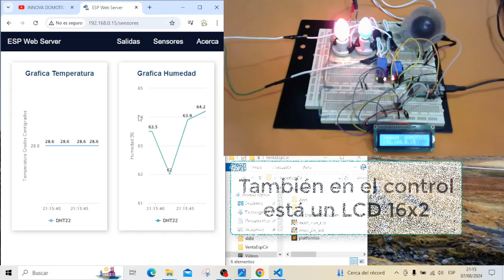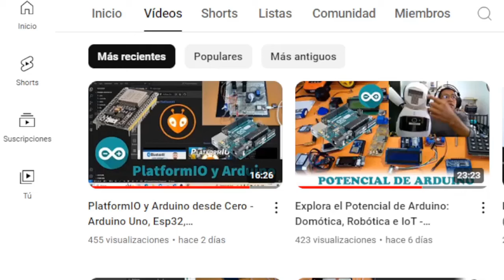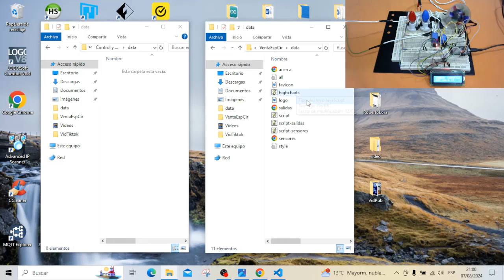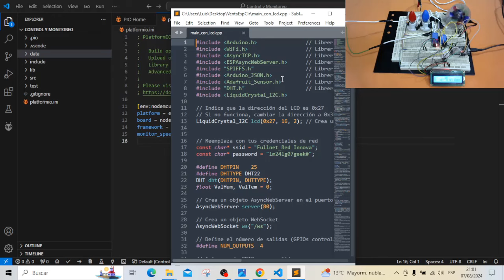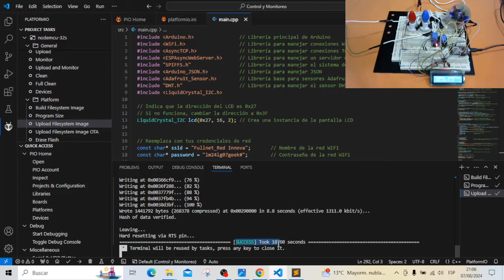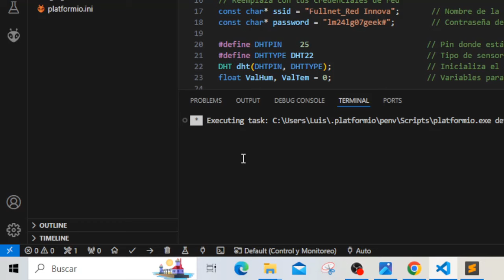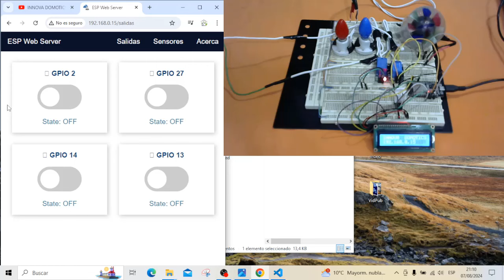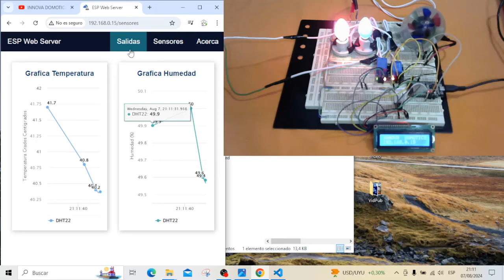Automatiza Tu Hogar con ESP32 -Control y Monitoreo Web - Arduino en PlatformIO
En este video, te muestro el funcionamiento de un proyecto de automatización del hogar utilizando el ESP32. Podrás ver cómo controlo dispositivos y monitoreo la humedad y la temperatura del sensor DHT22 a través de una interfaz web, todo explicado de manera sencilla para que entiendas su potencial.

👉 Qué Requieres para pode interactuar con los códigos:
- Tener bases de Arduino
- Un poco de conocimiento HTML, JavaScript, Css
- Saber interpretar un diagrama de conexiones
- Tener mucha precaución al momento de controlar las cargas de 110V, no es complicado pero si eres novato, inicia controlando solo los led's

Los archivos que observas en el video los puedes adquirir desde el siguiente enlace
y como lo compruebas en el video están totalmente funcionales.

Tutorial: PlatformIO y Arduino desde Cero - Arduino Uno, Esp32, Configuraciones

¡Inscríbete en mis cursos para aprender más!
🖥 Cursos Disponibles:
- ESP32 desde cero
- Arduino desde cero
- Firebase y Esp32
- Firebase y lora IoT con Heltec Esp32
- Lora IoT
- IoT con el ESP32

Los horarios los doy a conocer en mi Canal de Whatsapp

Sobre Innovado Domotics: Nos dedicamos a compartir conocimientos sobre robótica, domótica, IoT y programación.